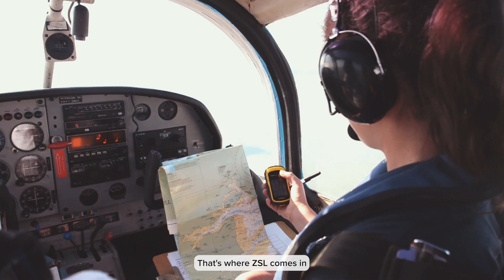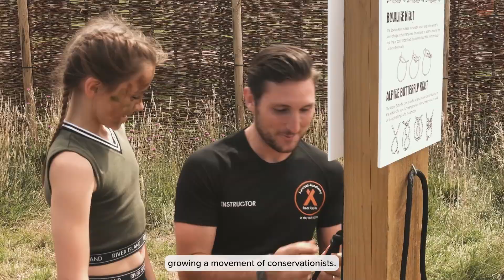We are ZSL - the science-led conservation charity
We care about all wildlife and work tirelessly to help it recover.

Collaborating with communities on the ground and around the world, we are protecting critical species, restoring healthy ecosystems and inspiring support for nature, all driven by world-leading science.

Our unique insight and evidence-based approach informs positive change and underpins sustainable solutions that really work - for wildlife and people, creating a future where wildlife can thrive.